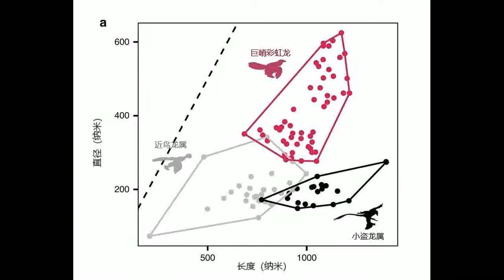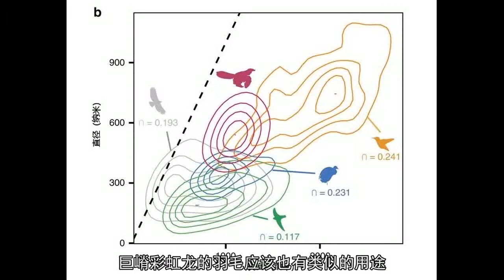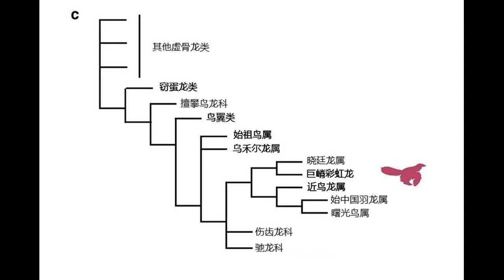中国发现1.61亿年前的恐龙新物种，羽毛呈彩虹色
对小小蜂鸟管用的，对恐龙肯定也管用，难道不是吗？

跟鸡一样大小，脖子毛茸茸的，这样恐龙样子是不咋地，但凭借大自然的鬼斧神工，加上一抹绚烂的色彩，它就能找到交配对象了。
近日，科学家就在河北省发现了这样一头恐龙，它跟鸟类似，生活在1.61亿年前。经初步分析，这头恐龙的头部、颈项和胸部覆有彩虹般绚烂的羽毛。该发现于1月15日发表于《自然通讯》杂志，从中可见，侏罗纪时期，恐龙物种的丰富程度或许超乎我们的想象。
这具恐龙化石是河北省一位农民发现的，出土时保存完好，是近几年少有的激动人心的古生物学发现。这头恐龙学名“巨嵴彩虹龙”，巨嵴意为巨大的羽冠。
显微分析显示，其羽毛内有色素体的残余，这种细胞器可指导颜色变化。不同形状的色素体可以使羽毛呈现出不同的颜色。而巨嵴彩虹龙羽毛中的色素体类似于今天我们见到的色彩斑斓的蜂鸟。

这种恐龙的头骨既长又窄，类似于驰龙，跟其他类似鸟类的恐龙迥异。上图中的比例尺为1厘米。
科学家无法精确复原羽毛的色彩图案，但他们认为，彩虹色的可能性较大。
研究人员认为，巨嵴彩虹龙全身覆满羽毛，至于飞行能力，他们就有些怀疑了。其羽毛的作用似乎主要是保温之类。它有可能是靠两腿行走的掠食者，其头骨、羽冠和牙齿都令人联想到驰龙，猎物有可能是小型哺乳动物和蜥蜴。
在这一发现中，最受瞩目的就是那抹色彩。对现存鸟类而言，绚烂的色彩并能不带来实质性的好处，只有交配时除外。就像雄孔雀会有色彩斑斓的羽毛来吸引雌孔雀，巨嵴彩虹龙的羽毛应该也有类似的用途。

纳米结构分析：形状多样性

巨嵴彩虹龙的系统发育位置
“一方面，它有跟性选择有关的羽冠——之前，这只在更早期的恐龙中发现过；另一方面，我们又是首次发现跟鸟类一样的信号或展示机制。”德州大学奥斯汀分校地质科学系教授、论文合著者朱莉亚·克拉克（Julia Clarke）表示。“彩虹龙的名字固然可爱，但它的科研影响力不可小觑。”
对研究团队而言，下一步是要确定，彩虹龙的外形是哪些因素作用的结果。团队将试图确定，该物种的各种性状在多大程度上是的协同进化的，又在多大程度上是独立进化的。
翻译：雁行